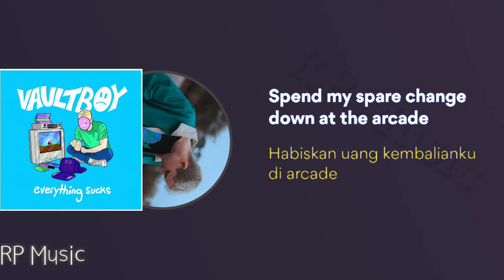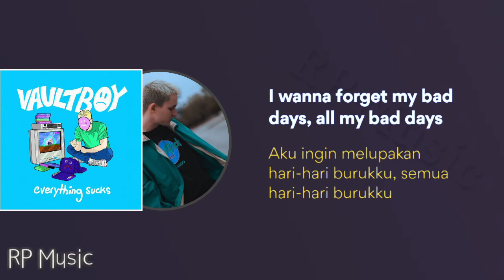VAULT BOY - EVERYTHING SUCKS [ENGLISH LIRIK & SUB INDONESIA]